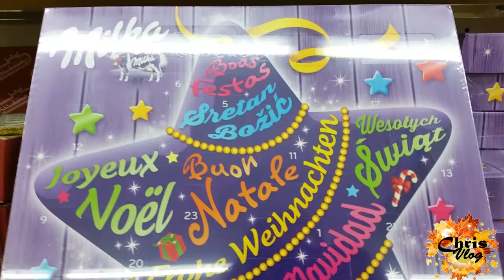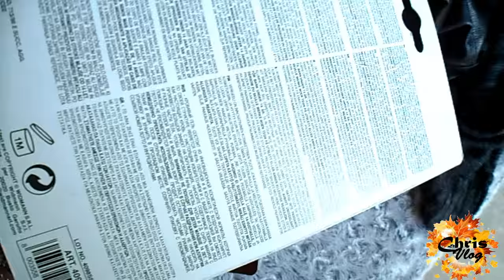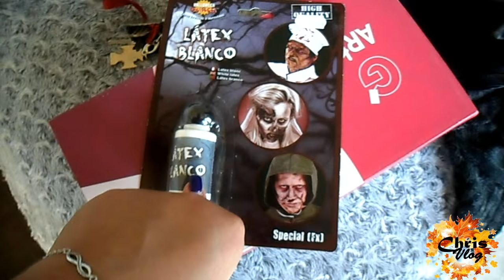DailyVlog 19 : Dur Réveil & Magasins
xX Hey toi, oui toi là qui regarde vas y déroule ma poule ;) Xx

C'est parti pour une nouvelle vidéo  !

N'hésite pas me rejoindre sur FB, twitter, insta & tout & tout

- Zalando : ELFRHEXE 10€ offert pour 50 € d'achats, valable du 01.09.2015 au 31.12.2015
- ELF :  - 20 % sur les vernis à ongles : FLOWERNAILS jusqu'au 30 octobre inclus

Make Up , Tenue & Accessoires de la vidéo

Mon teint :
Fond de teint : Fit Me Teinte 225
Anti Cernes : Full Cover -  Teinte 10 - MUFE
Poudre : Fit me n°315
Bronzeur : Délice de Poudre - Délice de Poudre - Bourjois - 52
Blush  : PB Mauve - NYX

Yeux :
Liner : Liquid Eyeliner de chez Essence
Mascara : Beauty'Full Volume - Bourjois
Sourcils :EyeBro Marker Kiko Teinte 04
FàP : /

Lèvres :
Viva Glam I - Matte - MAC

Cheveux:
6.34 Marron Miel l'Oréal Pro (Coloration faite chez le Coiffeur)

Vêtement(s) :
Haut : Kiabi
Gilet : Kiabi

Des bisous ! ET RESTEZ CONNECTER ! ♡♡♡